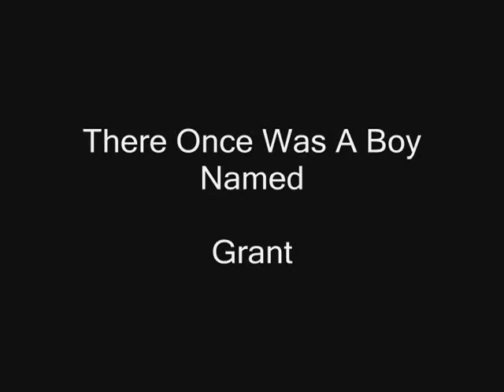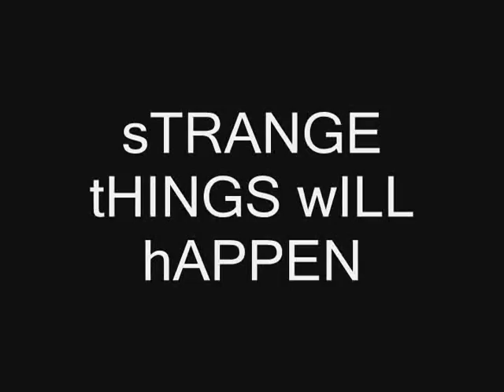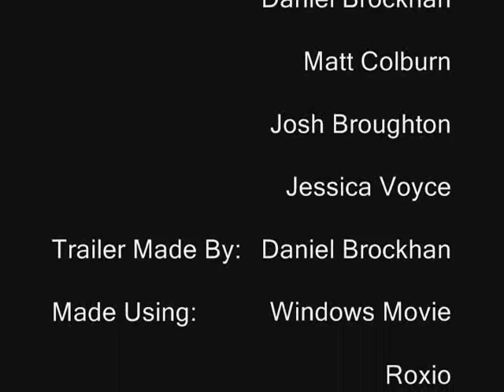The Road To Democracy - Trailer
A Trailer i made this past week for a movie/film me and my roomates made in undergraduate college ETBU (East Texas baptist university) in Marshall, Texas.